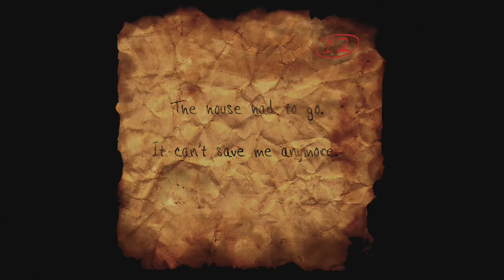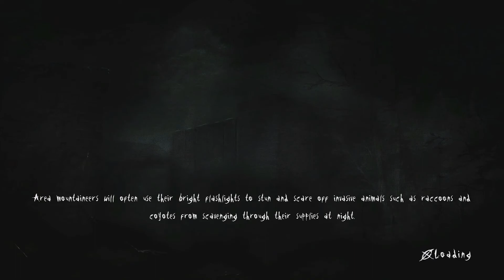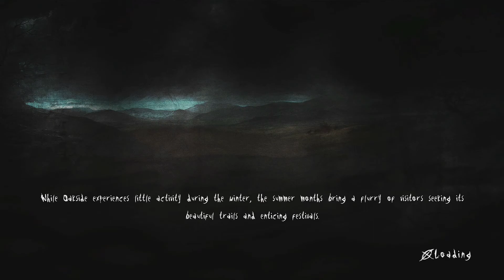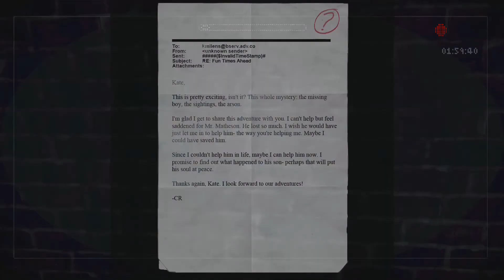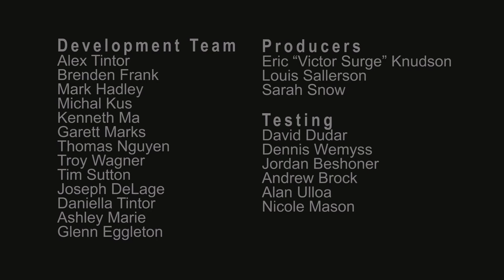Fim da linha?! | Slender: The Arrival: #5 (FINAL)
O triste final de Slender The Arrival. Gameplay de Slender The Arrival parte final.